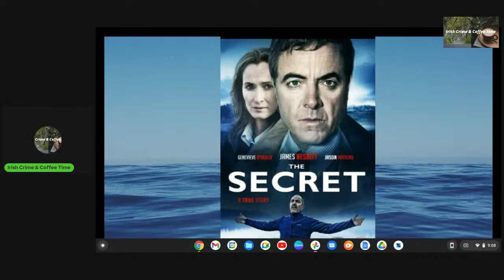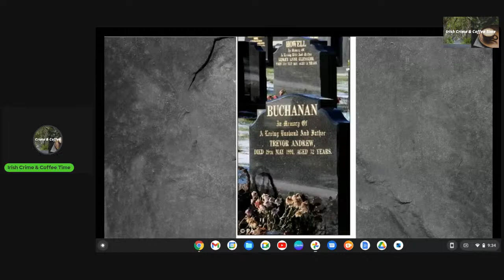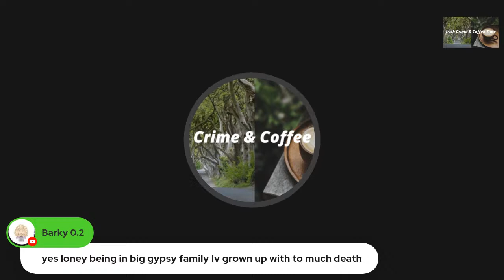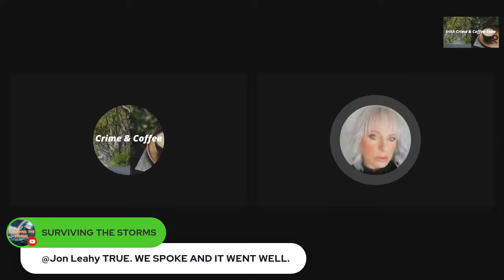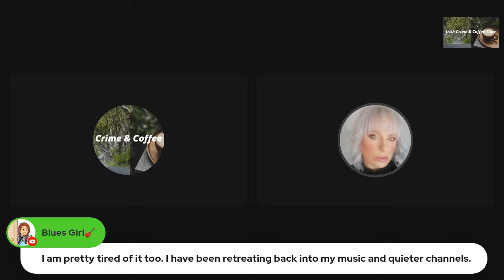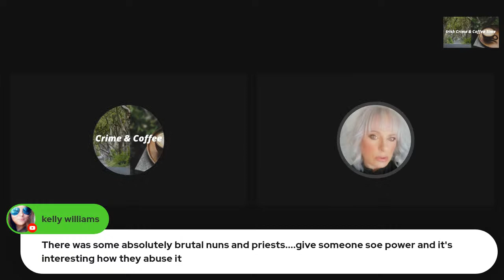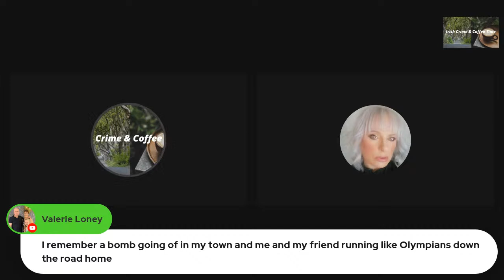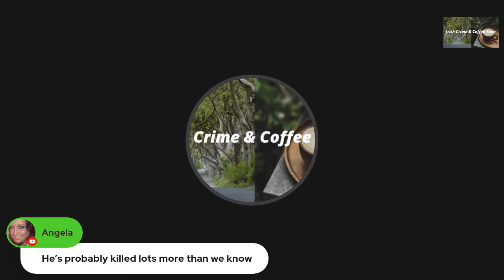The Murders of Lesley Clark & Trevor Buchanan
In May 1991 ,Lesley Clark & Trevor Buchanan were found dead in her car from an apparent suicide pact. It had been revealed that their partners Colin Howell & Hazel Stewart had been having an affair.
17 years later Colin Howell's son was killed in a accident, he believed that his sins had been visited onto his son.
He broke down and confessed to his Church Elders. What was revealed was shocking to the Clark and Howell families.
Adultery, murder,sexual assaults, betrayal and blind faith.